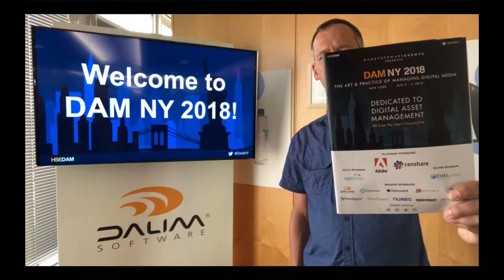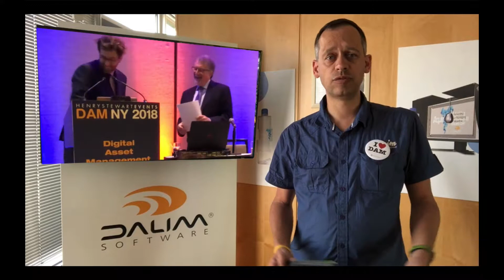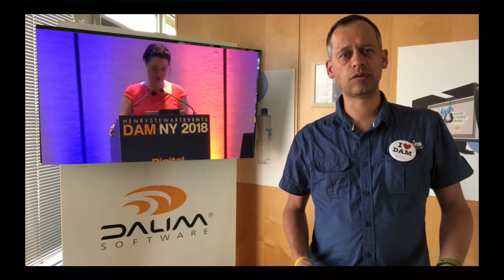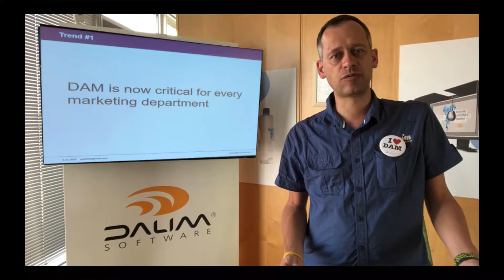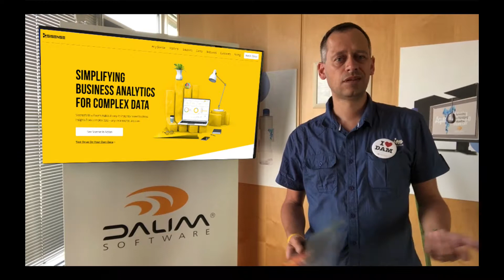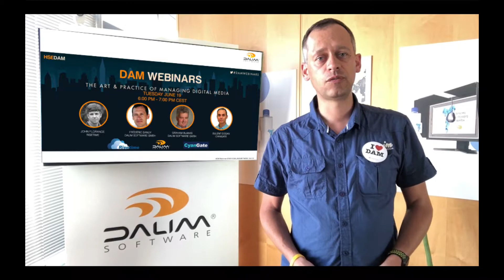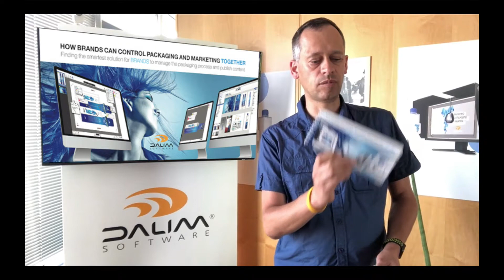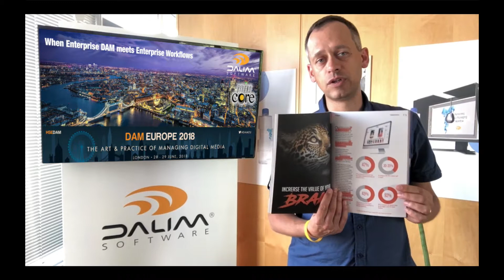DAM Analysis - DAM 2018 Challenges - DAM EU 2018 - Henry Stewart Event